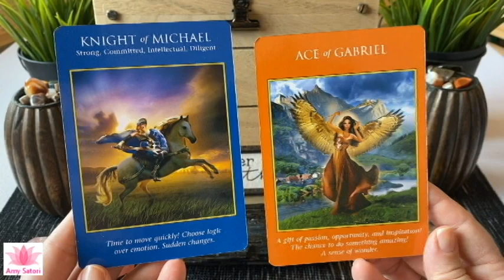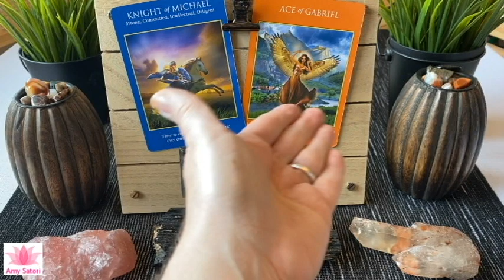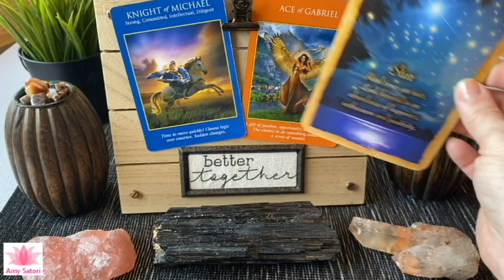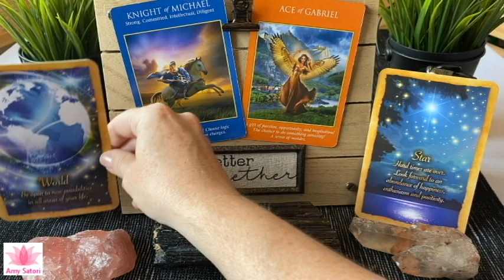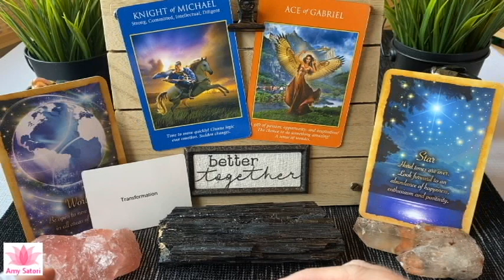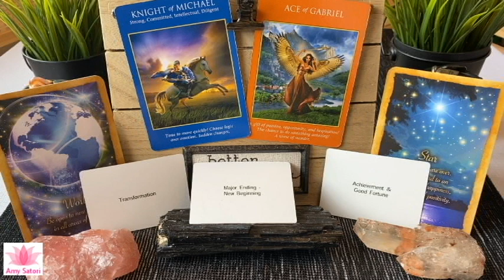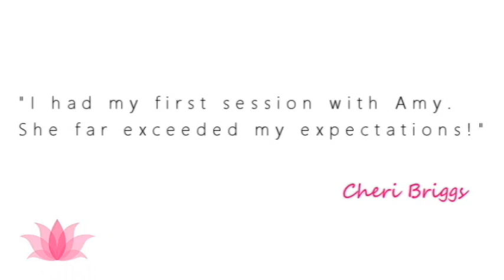😇 A Bright Future Emerges into the 3D | Daily Guidance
Once quarantine is over, come get a reading in person Saturdays at the Lighthouse Bookstore Downtown Boulder, CO or call